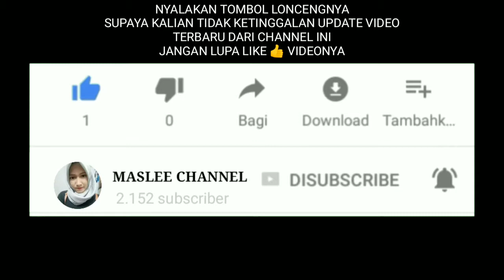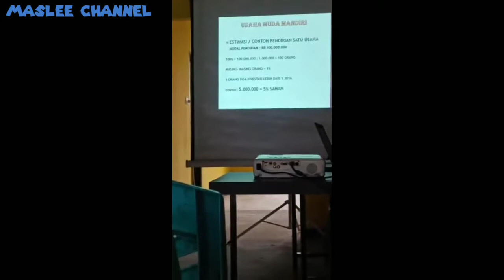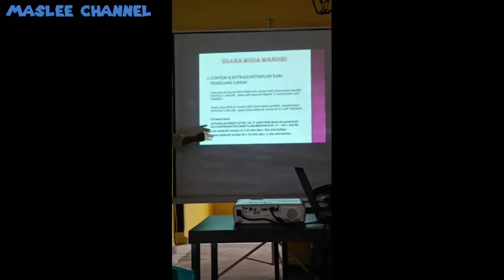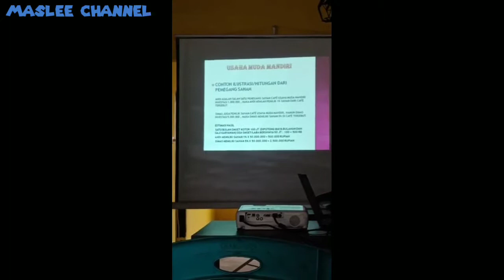TIPS DAN BELAJAR USAHA MUDA MANDIRI